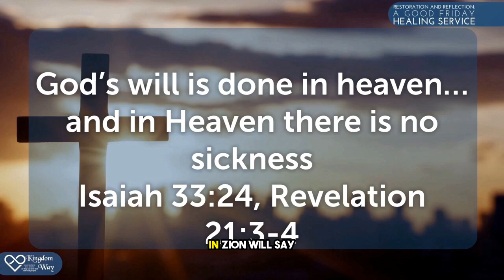Healing in Heaven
Why is healing throughout the Bible and church history and we think since our experience is different, it's not God's will to heal? Learn why it’s His revealed will and how to see His will done on earth as it is in heaven. Listen, watch or read the notes of the whole message